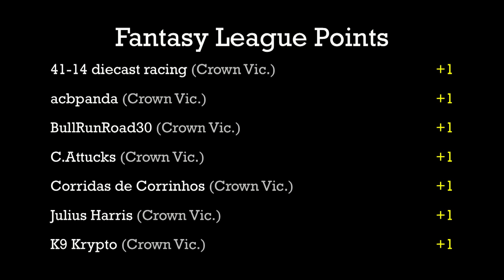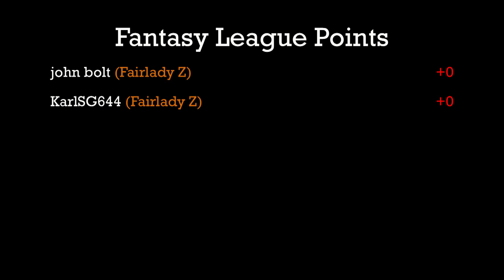Fairlady Z vs. Crown Vic - Race 2 - Group 8 - La Ventura (2019)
Event:  2019 La Ventura Road Race (Group8)
Cars:  Realtoy Nissan Fairlady Z vs. Realtoy Ford Crown Victoria
Teams:  Gold Rush vs. The Black Sedans